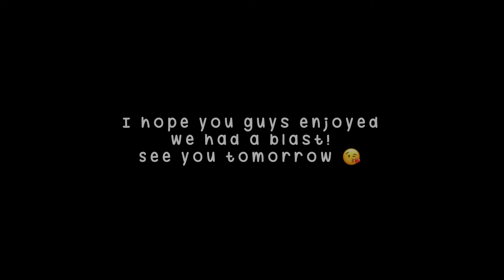Vlogmas Day 16 - The Edward’s Christmas Party 🎄 | Ash Edward